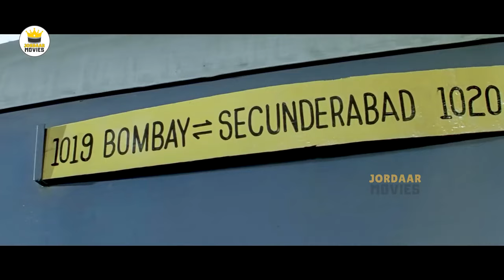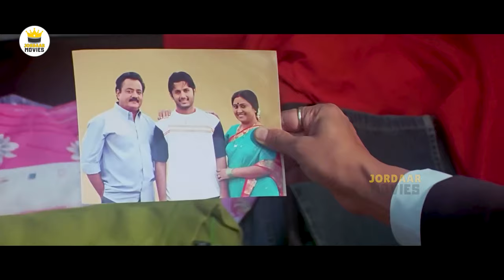Nithiin, Krishnam Raju, Genelia, Hrishitaa Bhatt Telugu FULL HD Action Drama Movie || Jordaar Movies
Watch Nithiin, Krishnam Raju, Genelia, Hrishitaa Bhatt Telugu FULL HD Action Drama Movie || Jordaar Movies